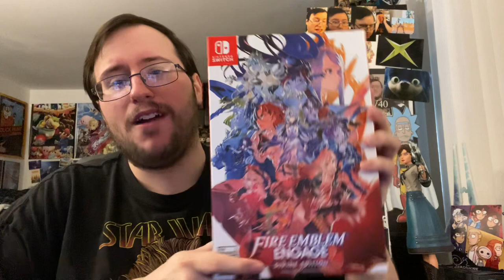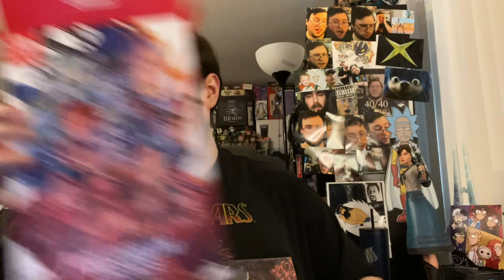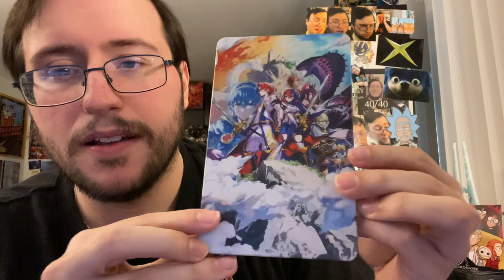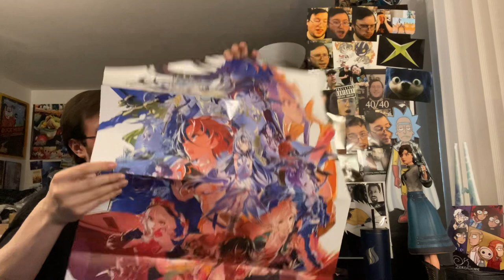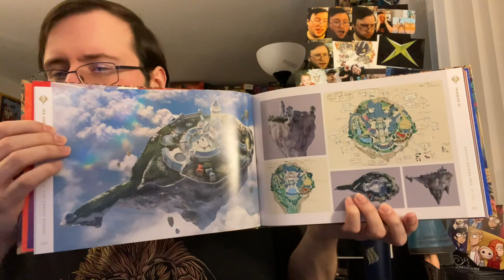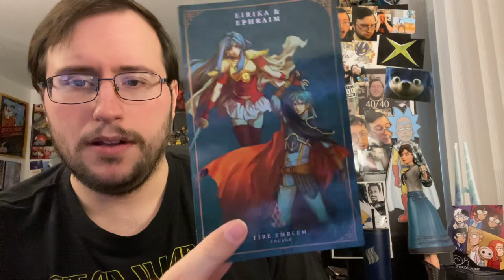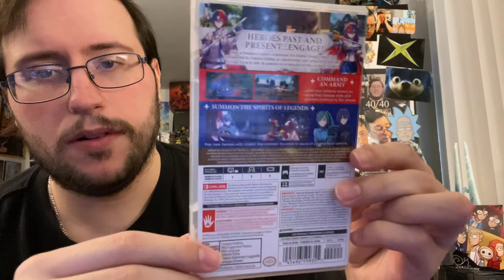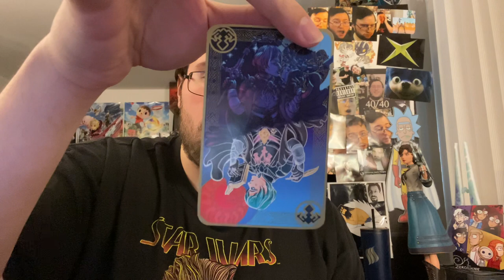Fire Emblem Engage Divine Edition w/ Tarot Card Deck UNBOXING